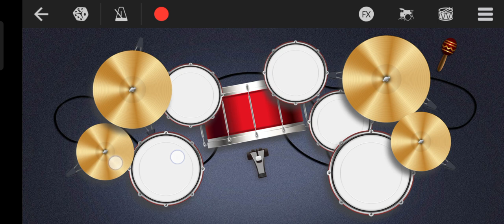dholak on drum